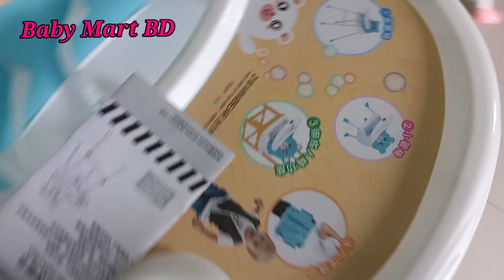Best Baby Feeding High Chair Price In 2023 | Folding Baby High Chair 4 In 1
Best Baby Feeding High Chair Price In 2023
স্বাগতম Baby Mart BD চ্যানেলের পক্ষ থেকে। আরও একটি নতুন ভিডিও নিয়ে হাজির হলাম আপনাদের মাঝে । আমি চেস্টা করি baby mart bd চ্যানেলের মাধ্যমে বিভিন্ন পন্যের দাম এবং কোয়ালিটি সম্পর্কে আপনাদের সাধারণ ধারণা দিতে।আপনারা যখন প্রোডাক্ট ক্রয় করবেন প্রোডাক্টগুলো যাচাই-বাছাই করে কিনবেন ।কারণ আপনারা যখন প্রোডাক্ট ক্রয় করবেন আমি কিন্তু আপনাদের সাথে থাকব না তো প্রোডাক্ট দেখে কিনবেন । baby mart bd চ্যানেলের সাথে কোন প্রতিষ্ঠান বা ব্যবসায়ীর কোন আর্থিক সম্পর্ক নেই।আমি চাই আপনারা একটা বিশ্বস্ত প্রতিষ্ঠান থেকে আপনাদের নিজস্ব পণ্য ক্রয় করু। এবং আশা করি আপনারা ভালো পণ্য পাবেন। আমি এই প্রোডাক্টটা Baby mart bd, থেকে নিয়েছি, আপনারা চাইলে সেখানে গিয়ে অর্ডার করতে পারেন ।আশাকরি বেবি মাটি থেকে অর্ডার করলে আপনারা ভালো প্রোডাক্ট পাবেন ইনশাআল্লাহ।  আমি আজকে চেষ্টা করব baby feeding high chair এর প্রাইজ এবং কোয়ালিটি সম্পর্কে আপনাদের ধারণা দিতে।

অর্ডার করতে নিচে দেওয়া নাম্বারে কল করুন অথবা আমাদের ফেসবুক লিংক এ ক্লিক করুন

Baby mart bd Phone number:
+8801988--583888